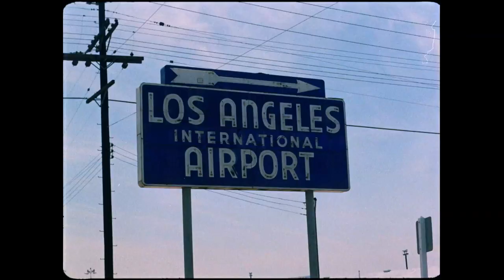Star Men - Official UK Trailer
Four exceptional astronomers celebrate 50 years of work and friendship on a road trip in the southwestern United States, recapturing youthful adventures and recounting each other's influences on the most exciting period in astronomy's history.

Filmed in California, Arizona, New Mexico and Utah in the USA, and Cambridge, England, the storytelling marries first-person narration, humour and beauty to produce a deeply moving portrait of life and friendship as the men visit telescopes, pause at the Grand Canyon, and re-take a hike that nearly defeated them when they were young.

In old age and facing death, their journey through breathtaking landscapes and under spectacular star-filled skies provokes them to reflect on how their work on the universe has illuminated the individual, affecting their sense of religious faith, the purpose of life, and what is knowable and unknowable.